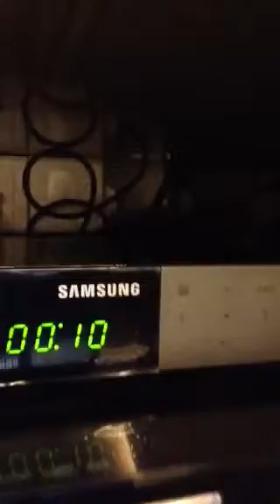Deepavali Countdown 12am "Deepavali Starts"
Final part of Deepavali countdown lol